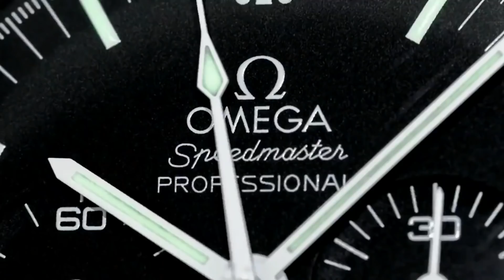Paul Thorpe Interview with Paul Pluta AKA Archie Luxury - Part 2